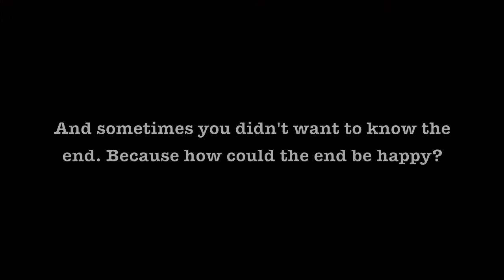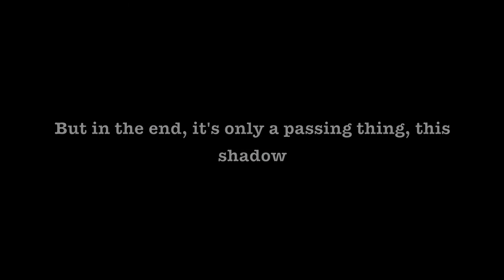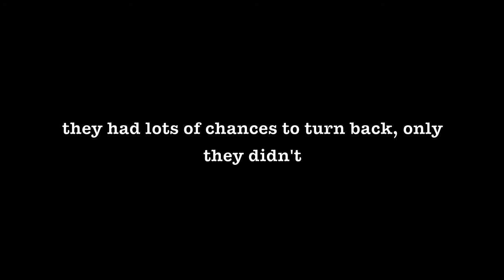Just Remember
A message to my followers. When you feel like you can't do it. Just remember...

Words taken (and slightly altered) from Sam's Speech in Lord of the Rings

Clips from ROTG, HTTYD, Brave, and Tangled

Music from Fired Earth Music (Song: Evermore)